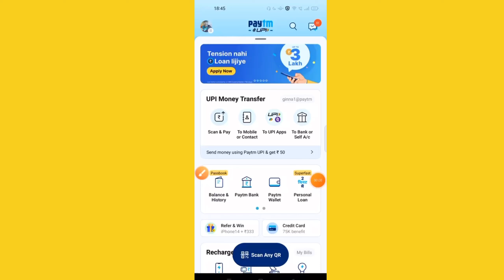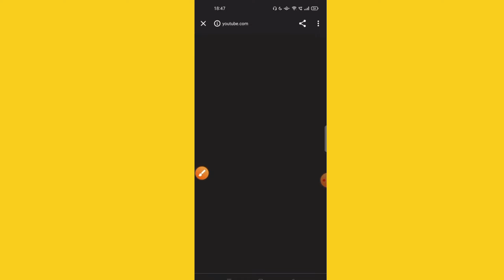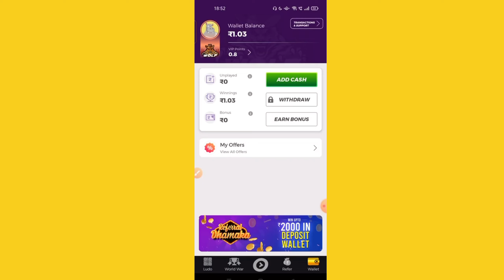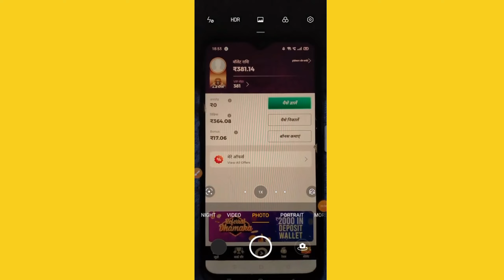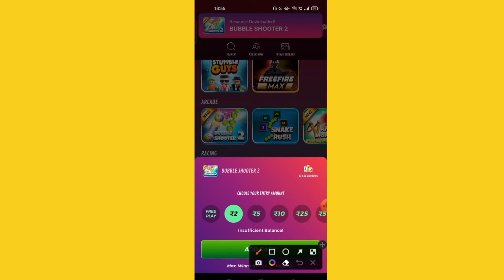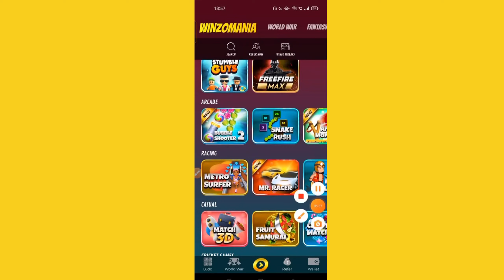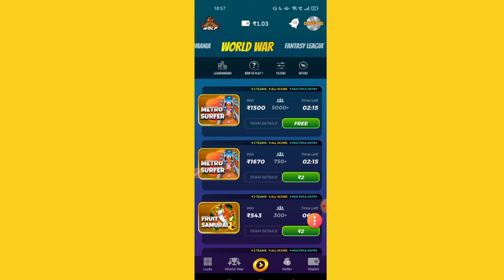Winzo se paise Kaise kmaay 2023 // Winzo New Update 2023